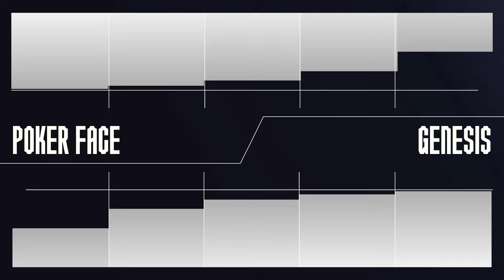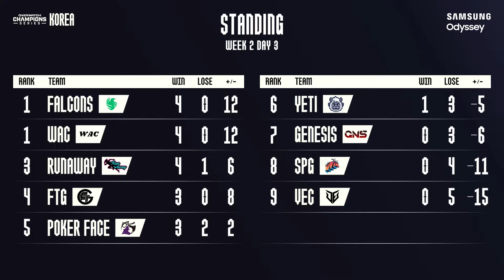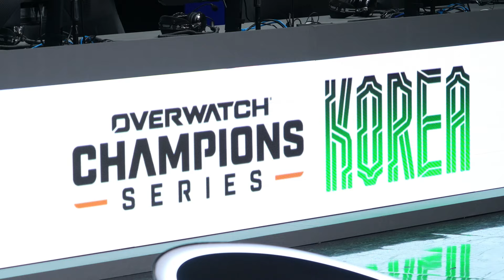PF vs GNS | 2주차 3일 | OWCS KOREA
💬 오버워치 이스포츠 ASIA 공식 X